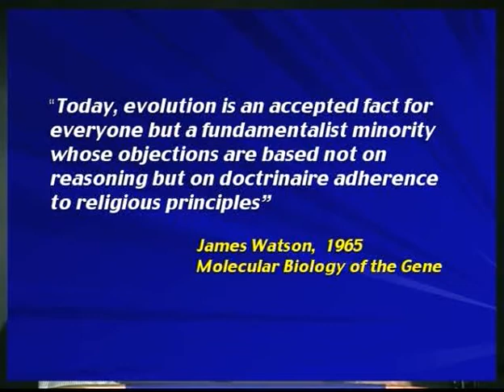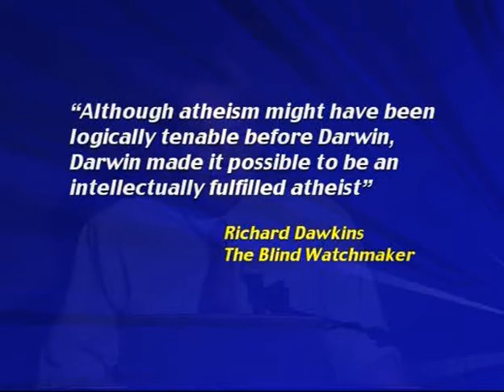Sample clip "Paradigm of Design" V032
This is a low-res sample from a DVD Product available The bacterial flagellum is a complex macromolecular machine. Are the forces of mutation and natural selection sufficient to build these structures? Do type III secretory organelles truly reflect intermediate structures? A review of our current understanding of these systems is presented by Dr. Minnich.